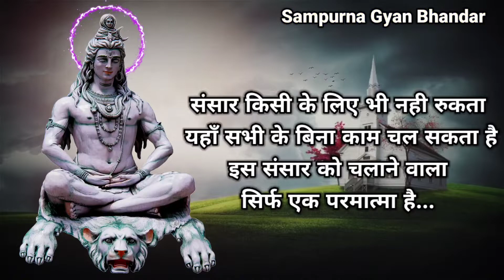भाग्य का खाना||spiritual story||adhyatmik kahani||hindi kahaniyan||kahaniya in hindi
YOUR QUERIES -
1. Satya kahani
2. Emotional story
3. Spiritual story
4. God story inspiration
5. Dharmik katha
6. Acchi kahani
7. Latest moral story
8. Adhyatmik kahani
9. Rochak hindi kahaniyan
10. Sacchi kahani

👉वीडियो में दी गई जानकारी इंटरनेट पर उपलब्ध जानकारी के आधार पर दी गई है।
यह चैनल इसके सच या झूठ होने का दावा नही करता है।
इस चैनल का उद्देश्य किसी को ठेस पहुंचाना कतई नहीं है,
ना चाहते हुए भी किसी को ठेस पहुंचती है, तो क्षमा करे।

👉दिव्य कथाएं केवल सैक्षणिक उद्देश्यों के लिए बनाई गई पौराणिक कथाओं/कहानियों का एक संग्रह प्रस्तुत करती है।
आप जो वीडियो देखने वाले है। वह हिंदू पौराणिक कथाओं और लोक कथाओं से प्रेरित है। ये कहानियां हजारों साल पुराने धार्मिक ग्रंथों से ली गई है। कृपया ध्यान दे की हमारा उद्देश्य किसी विशेष व्यक्ति, संप्रदाय, या धर्म की भावनाओं को ठेस पहुंचाना नहीं है।

👉The information given in the video is based on the information available on the Internet.
This channel does not claim its true or false.
The purpose of this channel is not to hurt anyone, If I have hurt anyone,then sorry.

The video you're about to watch is inspired by Hindu Mythology and folk legends.
Please note our objective is not to hurt the sentiments of any perticular person,sect,or religion

FAIR-USE COPYRIGHT DISCLAIMER * Copyright Disclaimer Under Section 107 of the Copyright Act 1976, allowance is made for "fair use" for purposes such as criticism, commenting, news reporting, teaching, scholarship, and research. -This video has no negative impact on the original works (It would actually be positive for This video is also for teaching purposes. -It is not transformative in nature. -I only used bits and pieces of videos to get the point across where necessary. We make these videos with the intention of educating others in a motivational/inspirational form. Our understanding is that it is in correlation to Fair Right Use, however given that it is open to interpretation, if any owners of the content clips would like us to remove the video, we have no problem with that and will do so as fast as possible. We believe these videos are fair use because: They are transformative in a positive sense, we take clips from various sources to help create an atmospheric feeling that will help people in hard situations in their life. We also do not wish to use the heart of any piece of work that would perhaps decrease the market value of the original content, if anything we hope to promote the content so that people can reach out and subsequently increase the market value.